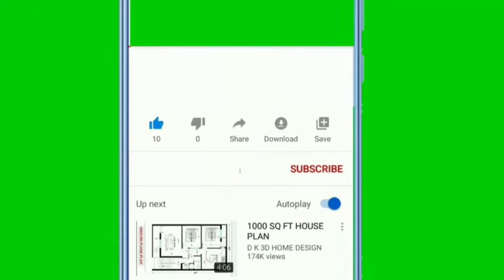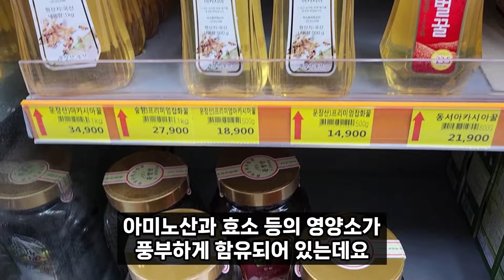마가목을 이것과 같이 드셔보세요. 무릎통증, 허리통증 싹 사라집니다! 골다공증에 좋은 음식!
마가목은 우리나라에서 조경수로 많이 활용하지만 한방에서는 약재로 활용하는 유익한 건강식품입니다.
마가목은 관절염과 골다공증에 탁월한 효능이 있는데요.
오늘은 골다공증을 예방하고 진행을 늦추는 마가목 효능과 같이 먹으면 좋은 음식에 대해 알려드리겠습니다.

효초TV 알립니다.
영상은 각종 연구논문, 건강자료, 개인적인 체험을 통해 만들었고 사람에 따라서는 의사와 상담 후에 먹어야 하는 때도 있으며, 이에 따른 법적 책임이 없음을 알립니다.